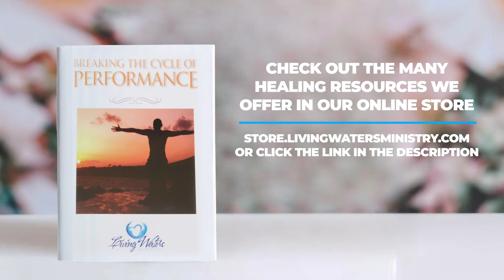The Root Cause of Performance |Breaking the cycle of Performance | Denise Boggs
A performance-oriented person always wants more. In the constant pursuit, they find themselves counting and measuring the accomplishments of others. This cycle can affect physical health.

First, you must stop to recognize your own cycle. This step will be the hardest because a performance-oriented person does not like to stop.

The scriptures tell us to "be still and know that I am God". Find a quiet place, rest your soul by focusing on the character of God, and ask him to reveal your cycle of performance.

We hope to see you in the next teaching of Breaking the cycle of Performance!!

Living Waters Ministry is a 501 (c)(3) organization that hosts weekend retreats (Healing the Heart, Esther retreat, men's retreat, marriage retreat, and youth retreat)  with the vision of creating a safe place where individuals, pastors, and couples can work through the pain of their past, current problems, and burn-out situations, to begin on a path of healing.

"Stony Heart"
"Freedom from Depression"
"Overcoming Codependency"
"Overcoming Addictions"
"Discovering Your Identity"
"Understanding Forgiveness"
"Grieving Losses"
"Healing From Rejection"
"Healing for Marriage Problems"
"Freedom From Bitter Root Judgements"

Interested in our different healing the heart retreats. Travel to our website livingwatersministry.com